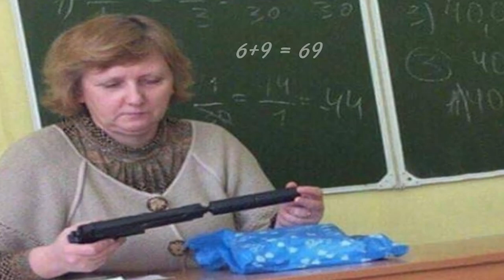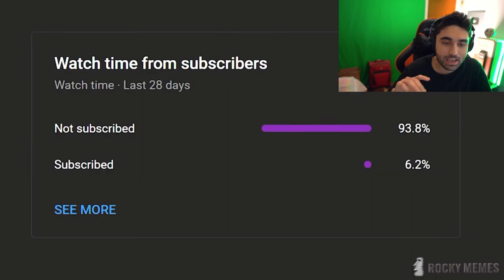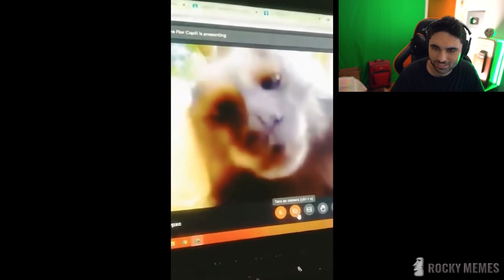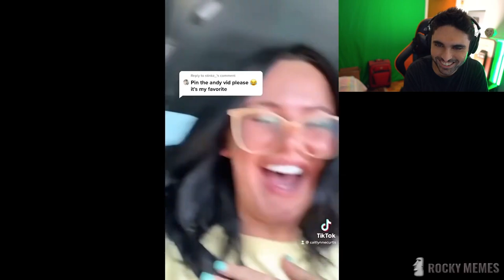She Casually Just did this holy crap..... Best COUB Unusual Memes 6 😂😂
Funny COUB Unusual Memes - Best Cube приколы  - Try Not To Laugh Challenge. (SKizzle Reacts to Coub Memes & Dank Memes)

This is my reaction series of funny videos, fails, memes, best cube, coub compilation, funny TikTok videos, meme compilation & try not to laugh challenge. These videos include Reddit videos, Twitch videos, best coub videos, YouTube videos and Tik Tok videos of funny fails and memes. I will be reacting to funny TikTok meme compilation videos where people are doing funny stupid things. I will try to keep clean memes and this is going to be my main Try Not To Laugh challenge series.